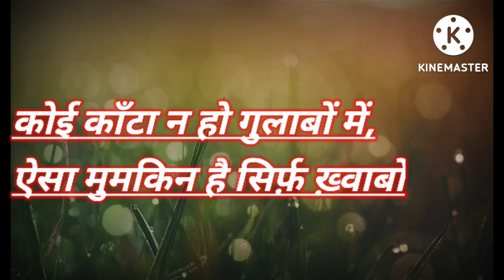shayaristatus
💞💞 Description 💞💞

अगर आपको इस वीडियो से किसी भी प्रकार की आपत्ति है तो आप हमें जरूर बतायें । बताने के बाद इस वीडियो को जल्द ही हमारे चैनल से हटा दिया जाएगा । अतः आपसे निवेदन है कि कॉपीराईट या स्ट्राइक का प्रयोग ना करें ।